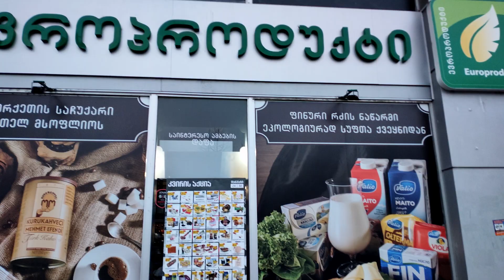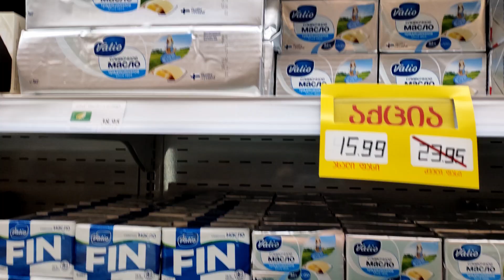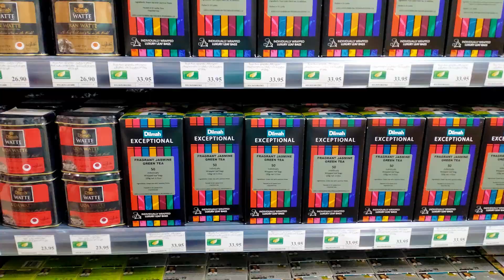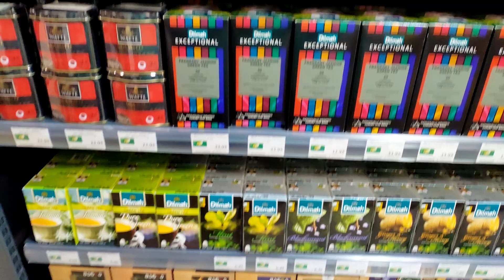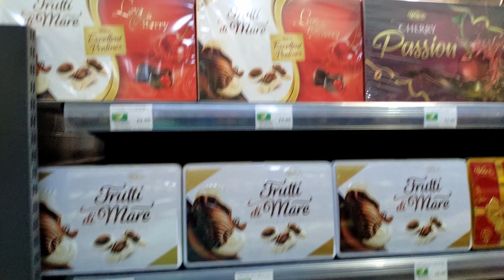Евромаркет в Батуми 2022. Лучший выбор сыров в Батуми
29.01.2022 цены и ассортимент в европейском маркете Europroduct в Батуми. Сыры, колбасные, молочные продукты, и кондитерские изделия из Европы.